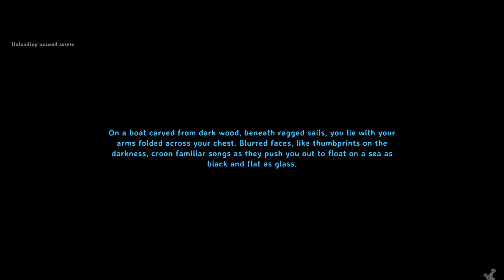Valheim (Ep. 2) The need to recover is real lol.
(Ep. 2) Need to recover. It was a struggle, but I am home safe lol.

Please check out @OddNooblet on her YouTube channel for more content.